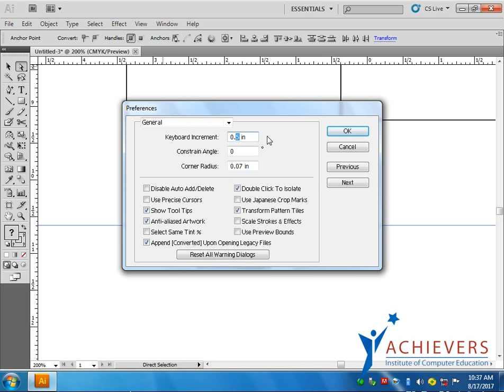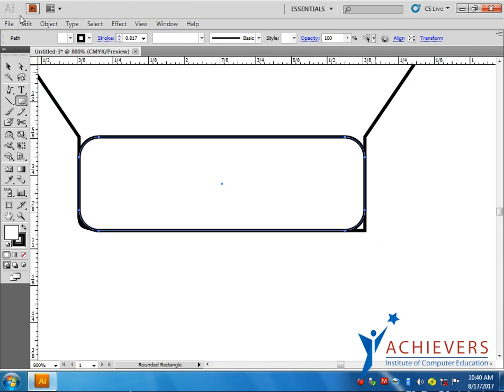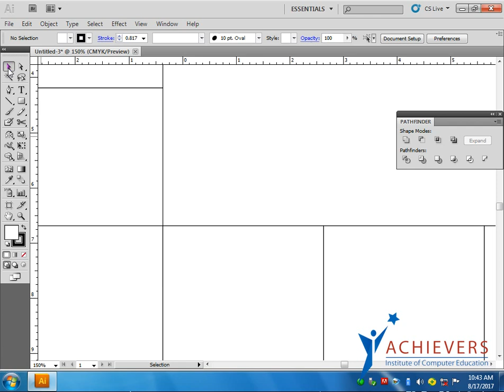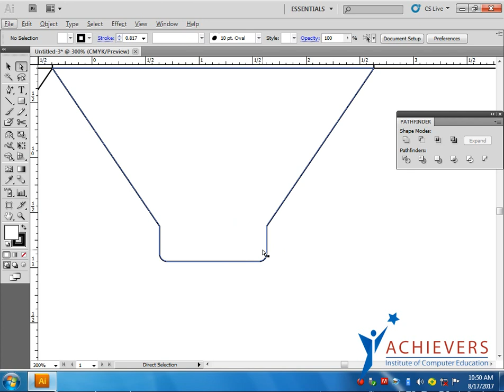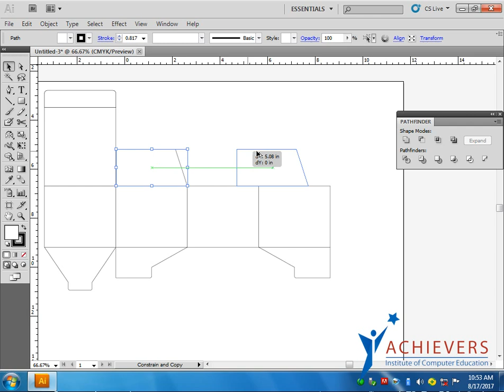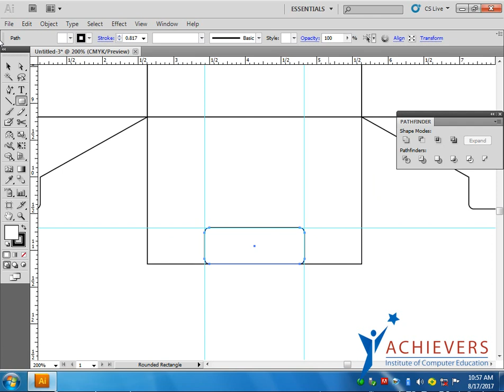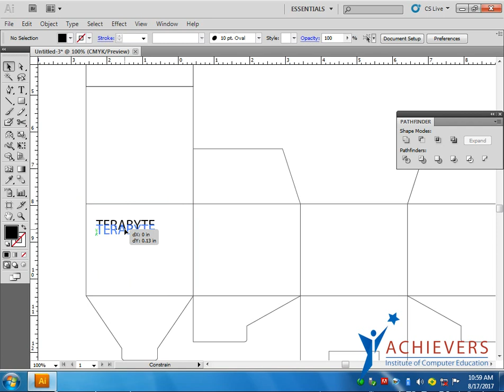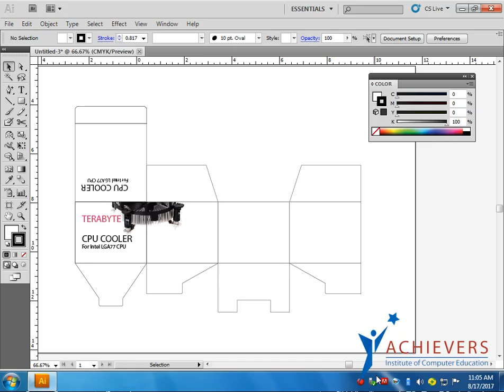Adobe Illustrator tutorials Class-14 Package Design Part-2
Welcome to the complete beginners guide to Adobe Illustrator.

On this course I will be introducing you to the program and covering some essential Tools of Illustrator along with some designing technique that will boost your professional era.